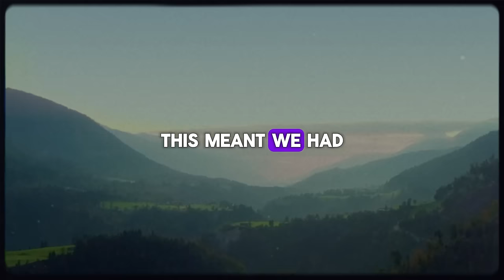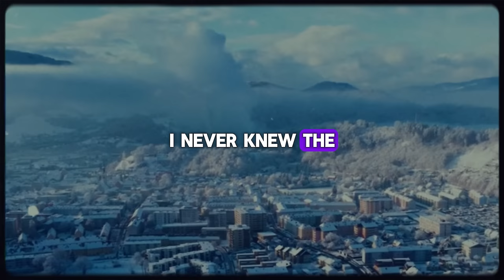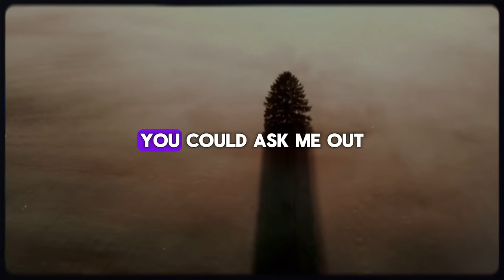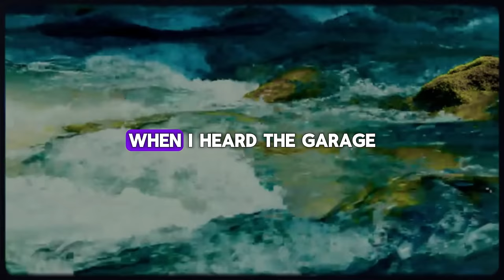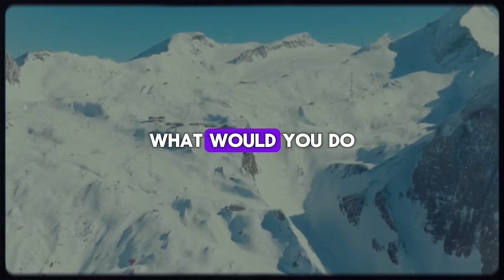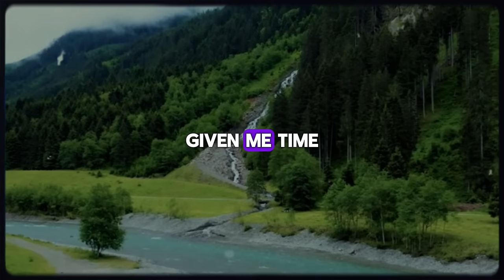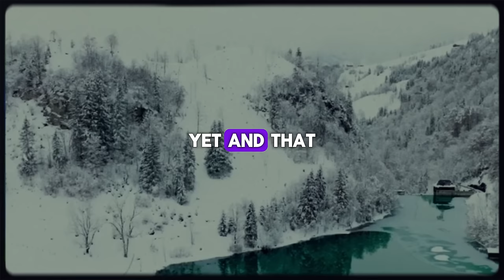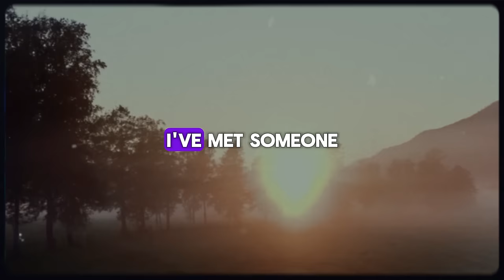Feeling Like A Queen, The Cheating Wife Was Shocked When The Divorce Papers Flew At Her | Story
📙 The adulterous wife basked in the freedom, feeling regal, until I showed her the divorce papers, which made her face turn purple

The cheating wife basked in the freedom, feeling regal, until I showed her the divorce papers, which made her face turn purple